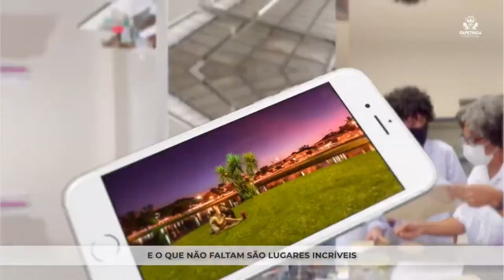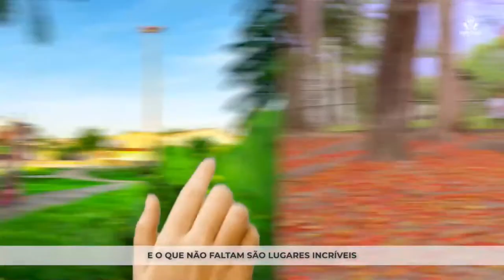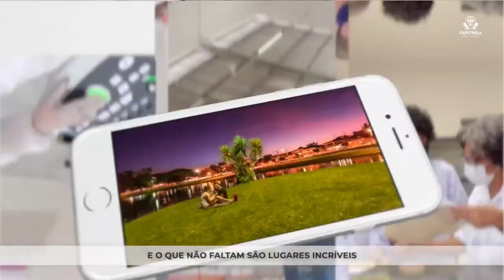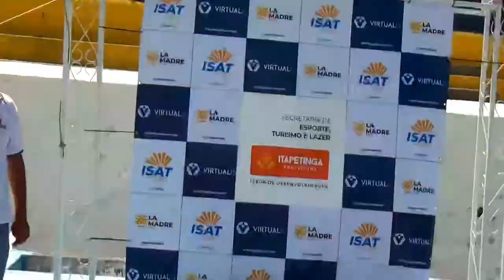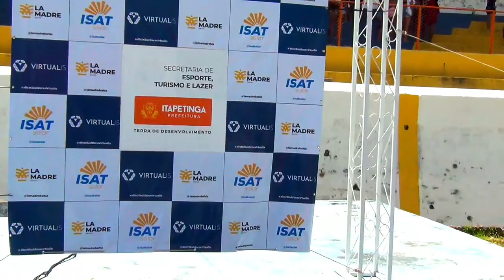FINAL - II Copa Virginia Hagge - Itapetinga/BA (EFVI x Garotas Itapetinguenses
II Copa Virginia Hagge  - Itapetinga/BA (EFVI x Garotas Itapetinguenses FINAL